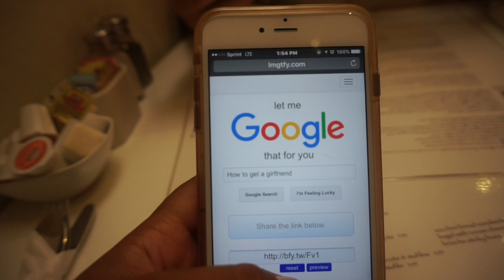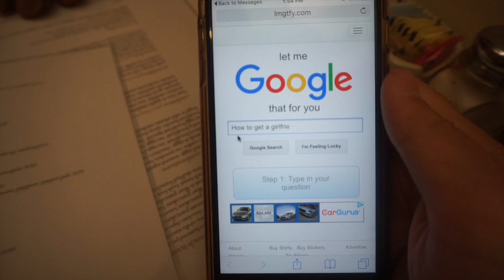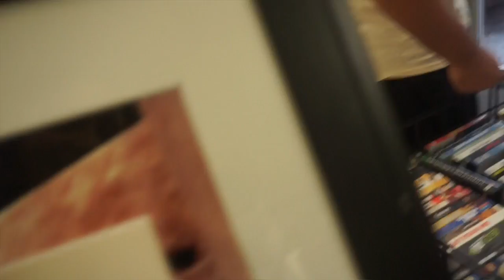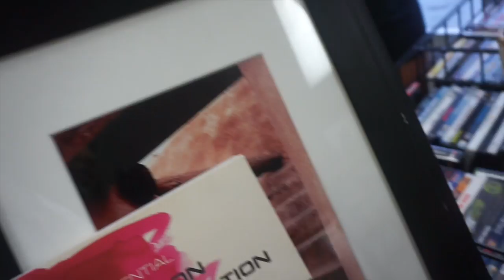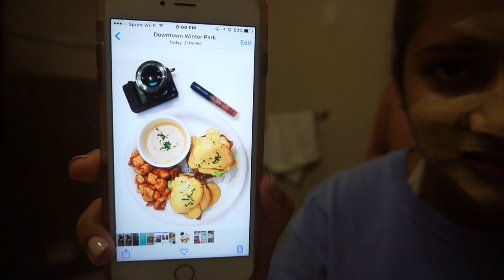THE POWER OF EDITING & THRIFTING!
Last Vlog with Ryan before our sophomore years start!

About Me!
Name: Sonali (Sun-all-e) aka sonarly, sona, nali
Age: 19
Ethnicity: Indian
College: University of Central Florida
Major: Radio/ Television
Sorority: Kappa Delta